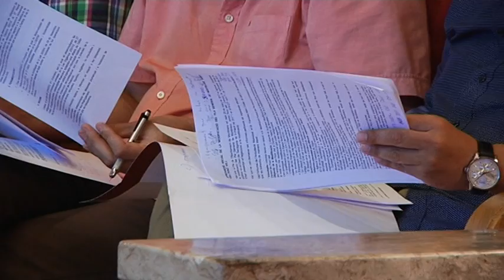Montblanc redefineix el projecte de l'àmbit del Pont Vell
L’Ajuntament de Montblanc ha decidit redefinir el projecte d’intervenció a l’entorn del Pont Vell i deixar sense efecte la modificació del Pla General d’Ordenació Urbana en aquest àmbit, que el plenari montblanquí va aprovar en el ple del passat mes de març. Arran de les al•legacions, la inclusió de canvis substancials en el projecte, han motivat la seva suspensió. En aquest sentit, en l’últim plenari del consistori montblanquí, la corporació ha reformulat el projecte aprovant inicialment una nova modificació del pla urbanístic de la zona i iniciant d’aquesta forma, un nou procés de planificació d’un àmbit de 8.000 metres quadrats que s’ha de convertir en el projecte referent de la legislatura actual.